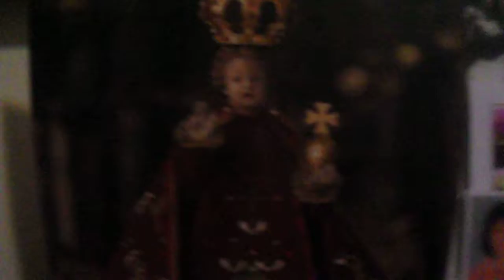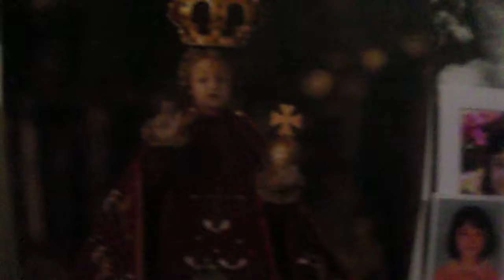A-M. 100 2721 5 ÍTENS PRA VENCER A TRISTEZA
EM FORMA DE ORAÇÃO AO BOM MENINO JESUS DE PRAGA